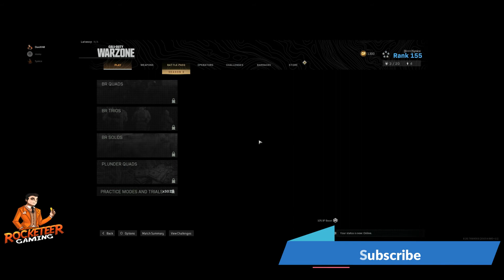BR Trios - Game 1 - May 29 - Synice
Its a Friday here, many hopes are high with a game to start off with Don and Monu, ended out of expectations.